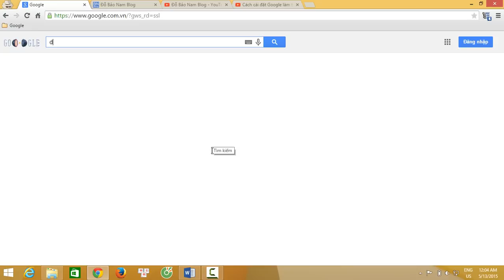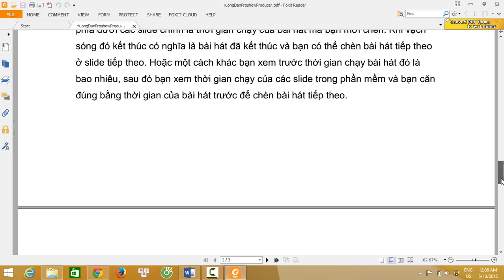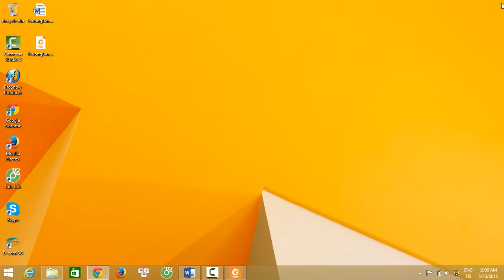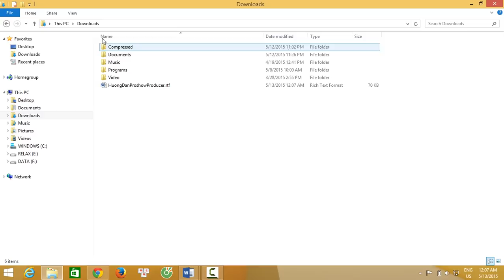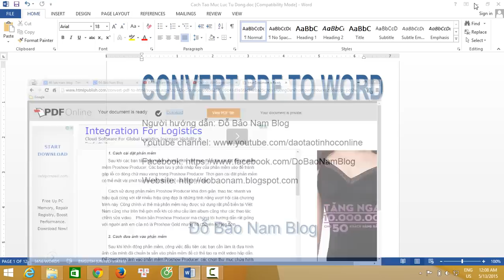Hướng dẫn cách chuyển file PDF sang WORD online miễn phí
✅ Xem những thủ thuật máy tính cực hay và hữu ích
✅ Những video thủ thuật máy tính hay không thể bỏ qua
Hướng dẫn cách chuyển file PDF sang WORD online miễn phí không bị lỗi font, convert PDF to WORD trực tuyến miễn phí đơn giản không cần dùng phần mềm giúp bạn có thể dễ dàng chuyển đổi định dạng file từ đuôi .PDF sang đuôi .Doc hoặc .Docx.

Với phương pháp chuyển đổi này, bạn chỉ cần chuẩn bị sẵn một file PDF cần đổi đuôi, sau đó bạn truy cập vào địa chỉ pdfonline.com, click vào nút Upload a File to Convert. Sau đó bạn tải file PDF mà bạn đang định chuyển đổi sang file Word ở máy tính của bạn lên, sau đó bạn đổi vài giây để hệ thống convert file PDF to Word. Sau khi hệ thống đã chuyển đổi xong, bạn được chuyển hướng tới một trang web khác chứa nội dung trong file PDF của bạn, sau đó bạn click vào nút Download ở phía trên như trong video, chọn Download Word file để lưu file sang file Word. Sau khi tải file Word về, bạn được một file định dạng đuôi .rtf, nếu bạn muốn chuyển đổi sang đuôi .doc hoặc .docx, bạn có thể click vào File, chọn Save As để chuyển sang đuôi đó. Khi sử dụng phương pháp convert PDF to WORD này, bạn hoàn toàn yên tâm vì file Word sau khi chuyển đổi sẽ không bị lỗi font, thao tác thực hiện đơn giản chỉ trong ít giây.

Ưu điểm của cách chuyển đổi File PDF sang WORD online qua website pdfonline.com
- Convert PDF to WORD trực tuyến miễn phí.
- Cách thực hiện đơn giản, nhanh chóng.
- Không bị lỗi font chữ.
- Có thể chuyển đổi được cả các công thức toán học hay các ký tự đặc biệt.
- Không cần cài thêm bất kỳ phần mềm nào khác.
- Và còn nhiều ưu điểm khác.

Ngoài ra, để xem chi tiết về cash chuyển đổi file từ PDF sang Word, các bạn có thể tham khảo tại bài viết sau tại Đỗ Bảo Nam Blog: (Đang cập nhật)